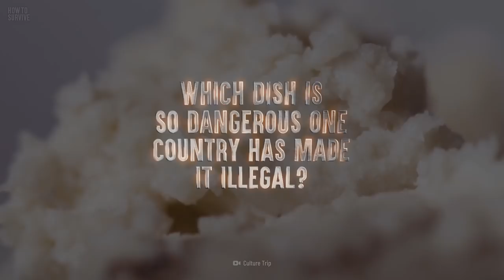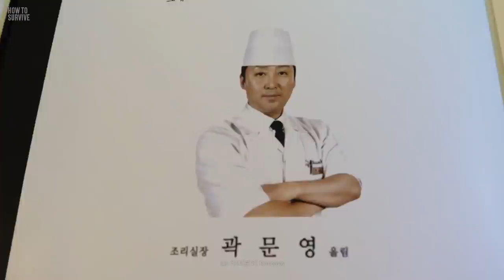How To Survive the Top 5 Deadliest Foods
Nutritious, tasty or deadly? Some of these foods are all of the above. Find out why people eat fresh poisonous shark meat, or larvae-infested cheese. Plus the one Korean dish that could rip your skin right off.

01:18 5. Elderberry
02:04 4. Hakarl
02:41 3. Maggot cheese
03:46 2. Sannakji
04:29 1. Fugu